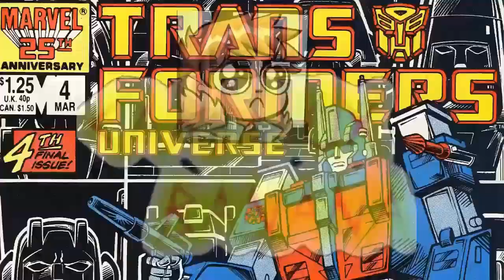Porque Kong Derrotara Facilmente a Godzilla - Datos Banana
Todos los tamaños de Kong en sus peliculas:
meme
meme